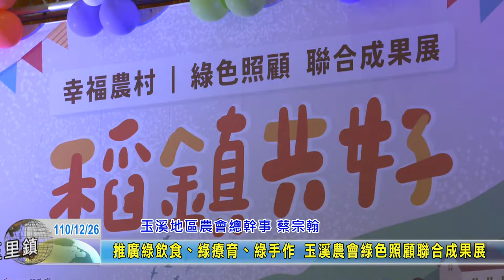20211226 06 推廣綠飲食、綠療育、綠手作 玉溪農會綠色照顧聯合成果展